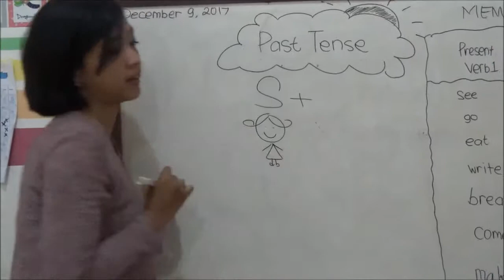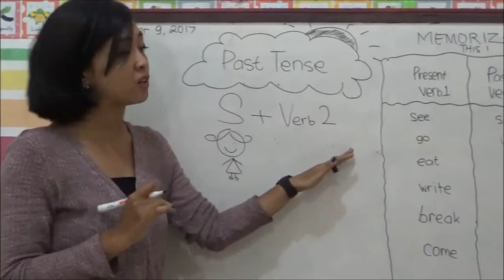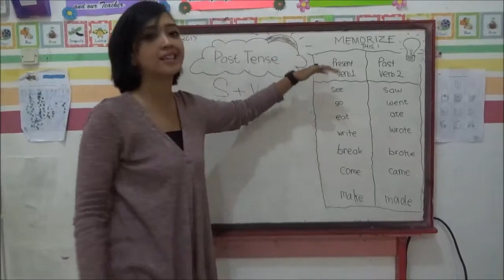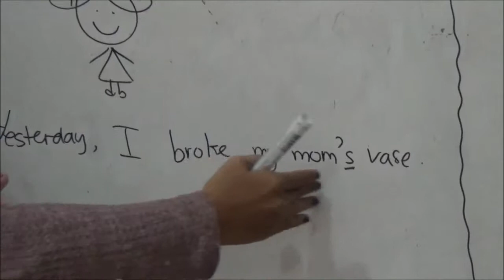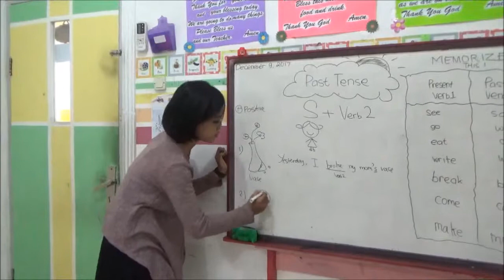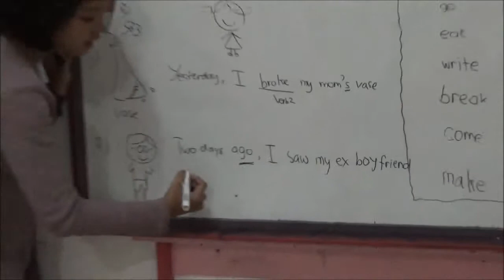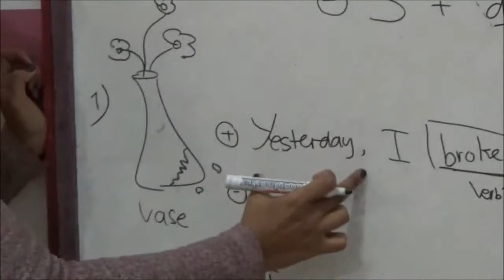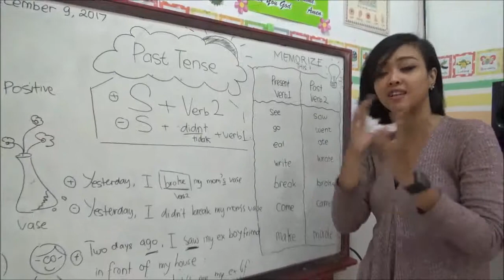Belajar cepat bahasa Inggris Past Tense - tahapan belajar bahasa Inggris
Video pembelajaran bahasa Inggris ini dibuat secara sederhana untuk mudah dimengerti.
dibawakan oleh Putri Kusuma Wardhani atau Putri Kloengsoe